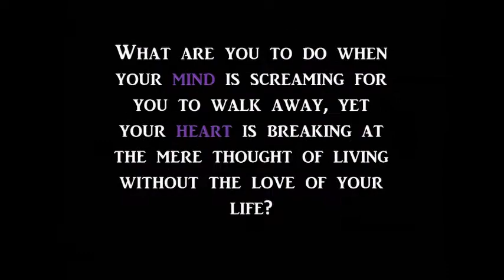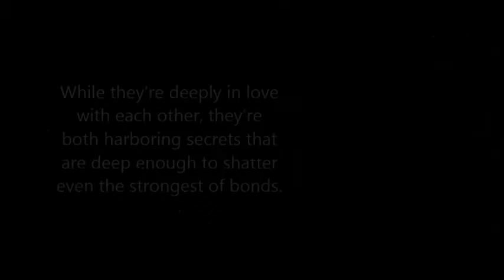"I Wish You Loved Me" *The Novel* Written By Jai Ellis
What happens when the heart of the one that you love the most belongs to someone else? What are you to do when your mind is screaming for you to walk away, yet your heart is breaking at the mere thought of living without the love of your life? Those are just a couple of the questions that Rachel, Kayla, and Domiano will need to answer in this tale of forbidden love and lust.
Rachel has had her fair share of rocky relationships but feels that she's finally found 'the one'. To outsiders he's the one that lied and cheated on her and the one that she should let go, but Rachel knows that although he is flawed, Domiano is the only man for her. The fact that he's her ex and is in a new relationship with someone else will do nothing to deter Rachel from getting her man back.
Kayla is in love with a man that possesses all of the qualities that she could ever ask for. He's loving, affectionate, great in bed and supports her as best he can financially, but there is one problem; He's engaged to another woman whom he plans to spend the rest of his life with. As much as she knows that he'll never be hers, Kayla can't seem to leave him alone for good.
Domiano is already caught between two women, yet he still finds time to carry a flame for his best friend's fiancée. Although he knows that she'll never be his, he can't hide the love that he feels for her. He's kept his not-so-secret feelings for her at bay for multiple years, but when the opportunity presents itself will he finally make the move to make her his woman? Has she been feeling the same way about him all along or has he just been imagining that she loves him just as much as he loves her?
Then there's Chanté and Greg. While they're deeply in love with each other, they're both harboring secrets that are deep enough to shatter even the strongest of bonds. They've had their ups and downs over the years but things are finally falling into place. Chanté is ready to spend the rest of her life with Greg and is confident that he is ready to do the same with her.
Greg knows that he hasn't always been the kind of man that Chanté deserves, but he's finally ready to turn his life of lying and cheating around. While he is doing just about everything that he can to be the best man that he can, he can't seem to let go of another woman that has a serious hold on a piece of his heart.
In this tale of love, lust, lies and deception, the one thing that everyone seems to be seeking is the hardest thing for them to find.

KINDLE EDITION